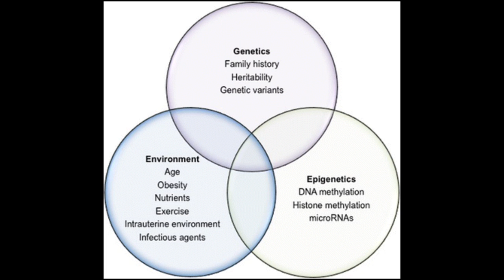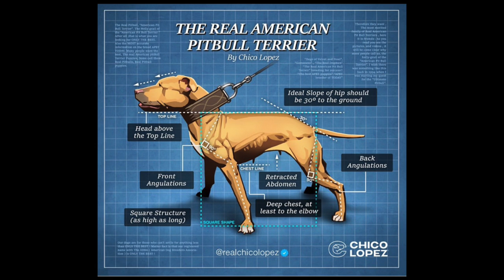Why Pitbulls bite humans ? By Chico Lopez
The most comprehensive video about the topic. By the most experience person on the real bred called APBT !

Enjoy it , learn for free abd share the information.